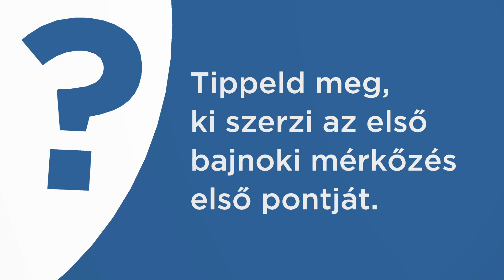Aki válaszol: Matkó Zsófia